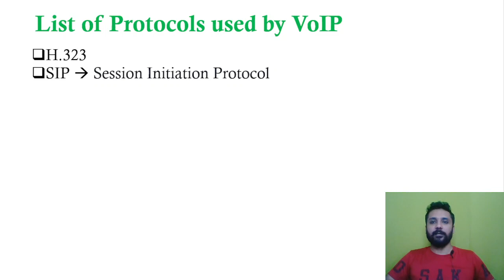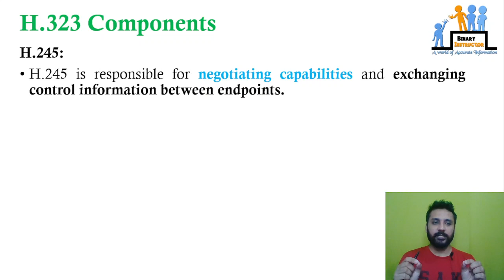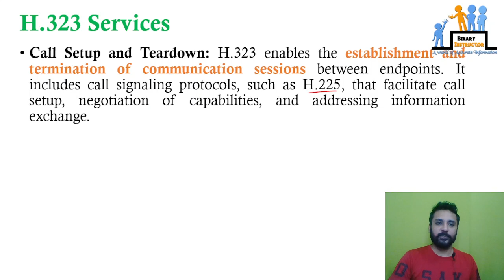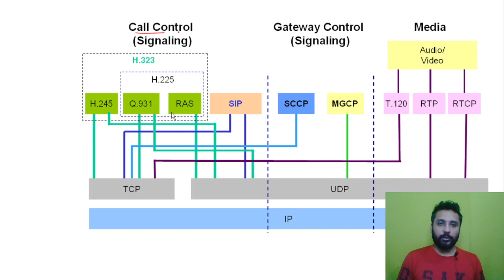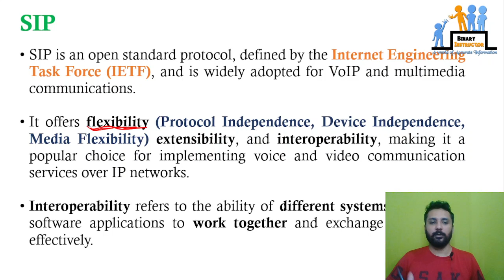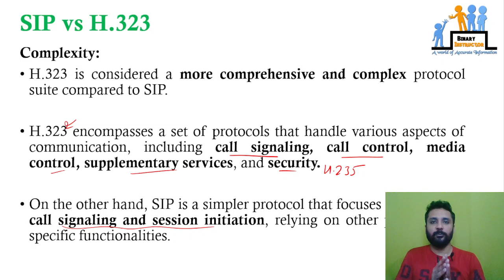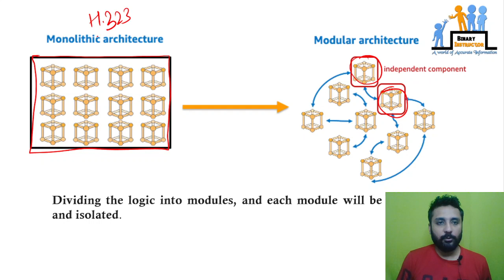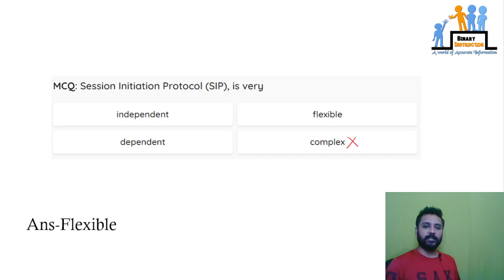(Part-19) VoIP - V4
These tutorials are specifically designed for aspiring candidates appearing for competitive examinations such as Punjab Patwari, Excise Inspector, Punjab Constable, and Punjab Sub-Inspector.
Our videos cover a wide range of subjects including basic computer knowledge, Microsoft Office tools, internet usage, programming concepts, and more. Our aim is to provide clear and concise explanations that are easy to understand and follow along with. We also include practical examples and tips to help you master these skills quickly.
Whether you're just starting out or looking to brush up your existing knowledge, our tutorials are perfect for all levels of learners. So join us and start preparing for your dream career today!

VoIP
VoIP for SI, VoIP for Punjab Police, VoIP for Punjab Police SI